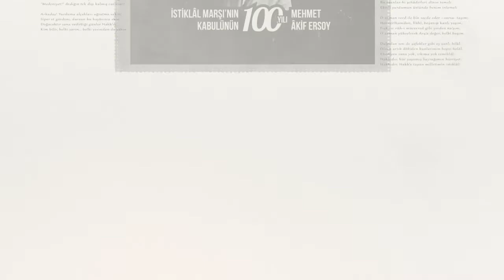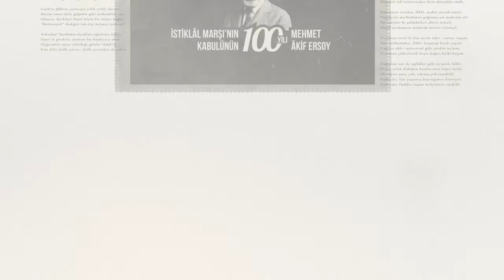Dönemi İçinde Mehmet Âkif ve İstiklâl Marşı - Prof. Dr. Muharrem Kaya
Mehmet Âkif Ersoy ve İstiklâl Marşı Sempozyumu

Prof. Dr. Muharrem Kaya'nın "Dönemi İçinde Mehmet Âkif ve İstiklâl Marşı" üzerine konuşması